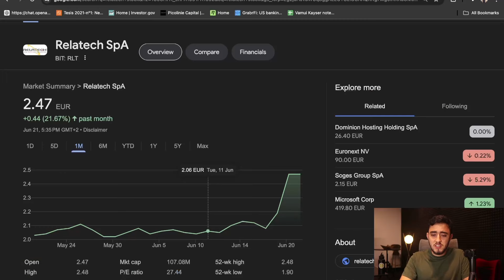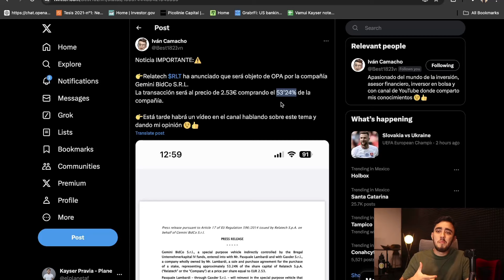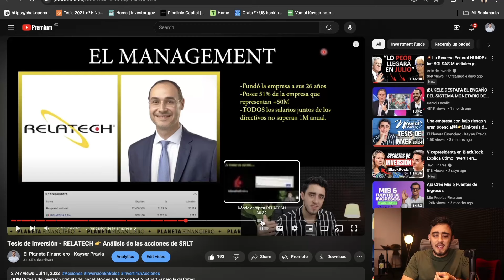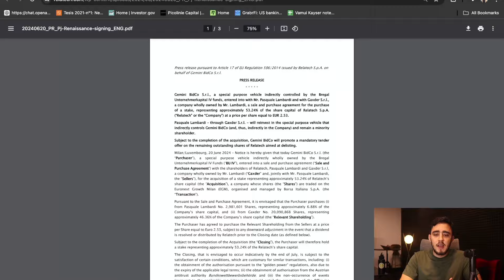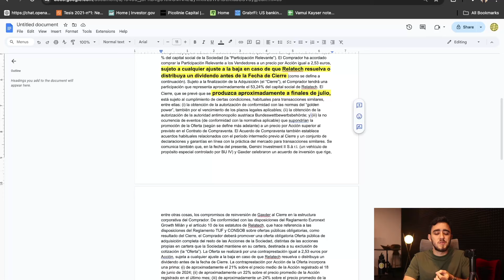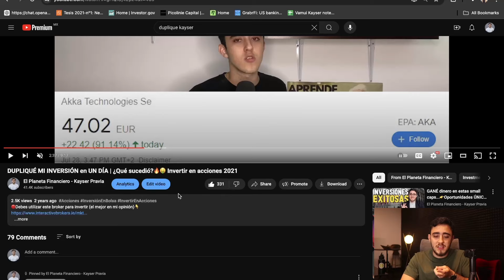¡ME ROBARON EN BOLSA! y no puedo hacer nada...🔴👉 Hablemos de RELATECH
Tienes o tenías RELATECH en cartera?